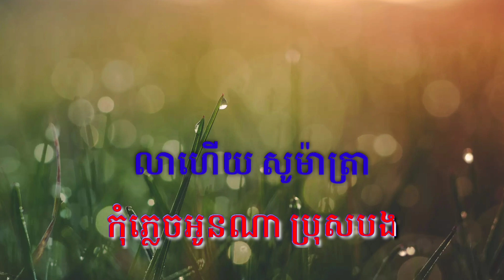ឥណ្ឌូនេស៊ី(លាហើយស៊ូម៉ាត្រា) ឆ្លងឆ្លើយ ភ្លេងសុទ្ធ👉ខារ៉ាអូខេល្បី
ឥណ្ឌូនេស៊ី(លាហើយស៊ូម៉ាត្រា) ឆ្លងឆ្លើយ ភ្លេងសុទ្ធ
ឥណ្ឌូនេស៊ី(លាហើយស៊ូម៉ាត្រា) ភ្លេងសុទ្ធ
ខារ៉ាអូខេ,
ខារ៉ាអូខេភ្លេងសុទ្ធ,
ខារ៉ាអូខេឆ្លងឆ្លើយ,
ឆ្លងឆ្លើយភ្លេងសុទ្ធ,
ខារ៉ាអូខេរាំវង់ភ្លេងសុទ្,ធ
ខារ៉ាអូខេបទថ្មី,
ភ្លេងសុទ្ធពីរោះ,
ភ្លេងពីរោះពីរោះ,
ចង្វាក់ភ្លេងពីរោះ,
ចង្វាក់ភ្លេងល្អ,
អក yamaha,
អកកាដុង,
ភ្លេងអក,
ចង្វាក់អកកាដង់,
ភ្លេងអកកាដង់,
ចង្វាក់ភ្លេងអកកាដង់,
ខារ៉ាអូខេភ្លេងពីរោះ,
ខារ៉ាអូខេភ្លេងល្អ,
ខារ៉ាអូខេច្រៀងលេង,
ខារ៉ាអូខេច្រៀងលេង,
ខារ៉ាអូខេភ្លេងសុទ្ធពិរោះ,
ខារ៉ាអូខេភ្លេងល្អ,
ភ្លេងសុទ្ធខារ៉ាអូខេ,
Karaoke,
Pure music karaoke,
Karaoke Crossing,
Corresponding to pure music,
Karaoke dance music,
New karaoke song,
Beautiful pure music,
Beautiful music,
Beautiful music,
Good rhythm,
អក yamaha,
Akkadong,
Melody,
Accordion,
Accordion music,
Accordion,
Beautiful karaoke music,
Good music karaoke,
Karaoke Singing,
Karaoke, pure music, sweet,
Good music karaoke,
Pure music, karaoke,
ភ្លេងសុទ្ធ,
ភ្លេងខ្មែរ,
ភ្លេងសុទ្ធ,
ភ្លេងសុទ្ធ 2023,
ចង្វាក់រាំវង់,
ច្រៀងឆ្លងឆ្លើយ,
បទចម្រៀងខ្មែរ,
បទចម្រៀងខ្មែរ ភ្លេងសុទ្ធ,
រាំវង់,
រាំវង់ឆ្លងឆ្លើយ,
ខារ៉ាអូខេ YouTube,
ឆ្លងឆ្លើយ,
ខារ៉ាអូខេ YouTube,
Pure music,
Khmer music,
Choreography,